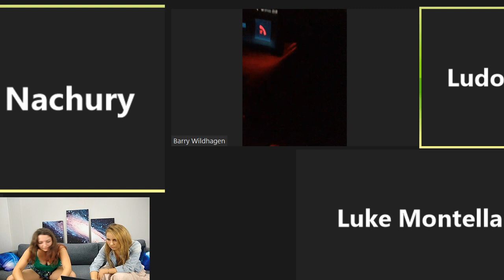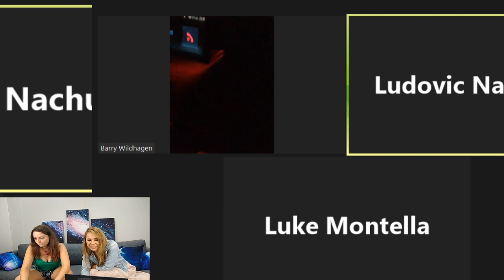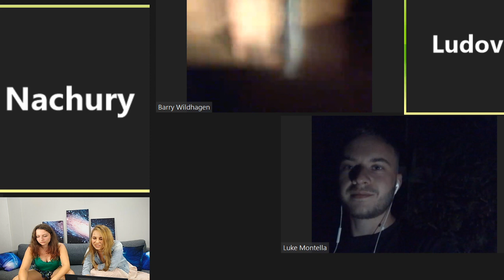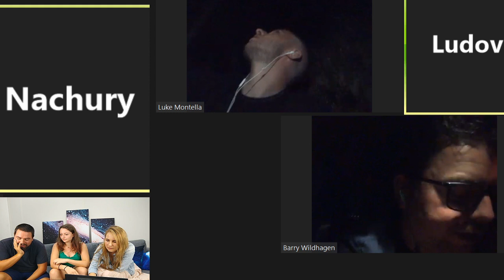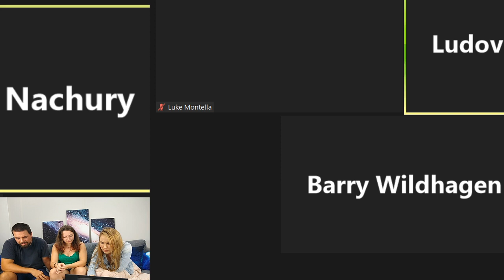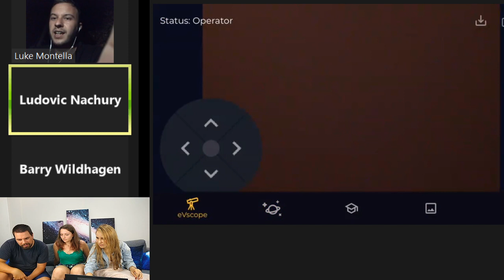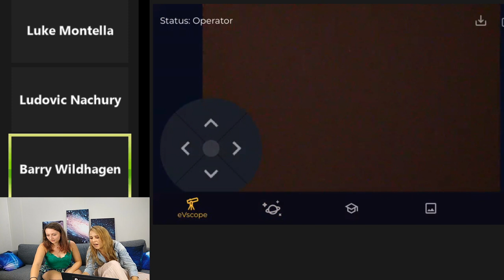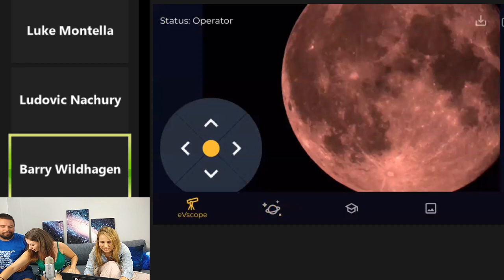Unistellar Observations Live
Come observe galaxies, nebulae and celestial objects with Unistellar with European eVscope users, during a night of interactive observation live!